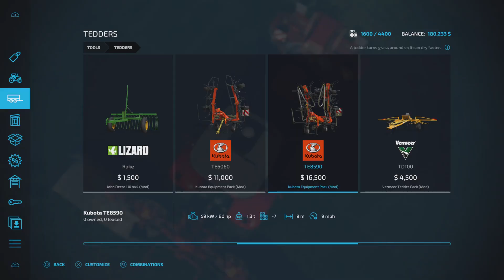Welcome Back To Elm Creek Farming Simulator 22